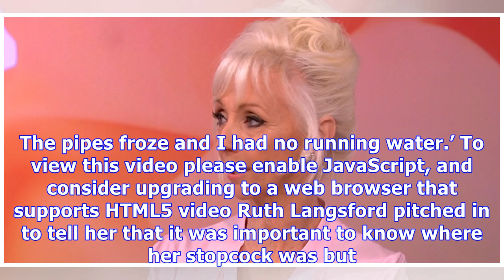Debbie McGee leaves Ruth Langsford speechless with unexpected 'cock' confession